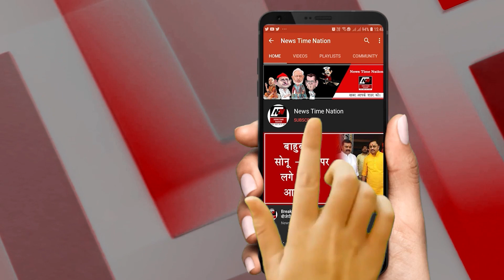सुल्तानपुर डीएम के आदेश पर दर्जनों लेखपाल और कानूनगो का हुआ ट्रांसफर! | News Time Nation